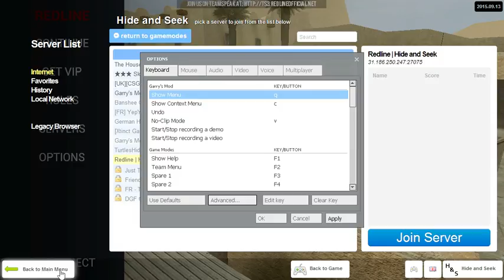gmod hide and seek gameplay part 17